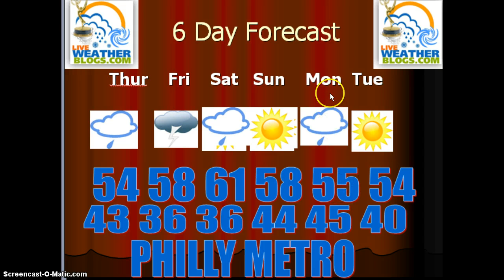Weather In A Minute April 3 Philly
Wet times ahead